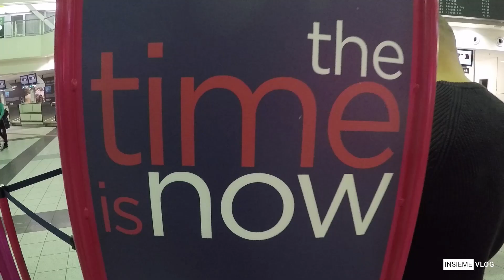Insieme Vlog - GEORGIA-i utazás 1.rész